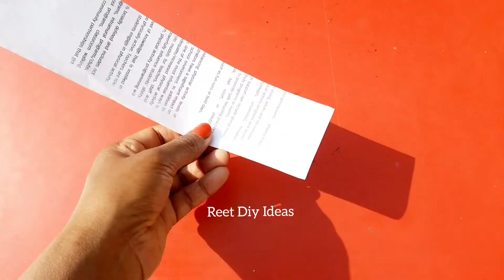Unique Wall decoration ideas | Diy easy wall decor | Diy Wall hanging | Diy paper wall decor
Hi Guys in this video we will learn how to make a unique Wall hanging | Its a wall hanging craft ideas by using waste materials. Paper flower wall hanging. We can learn from this video how to make beautiful wallmate at home. You can make paper wall decor at home.